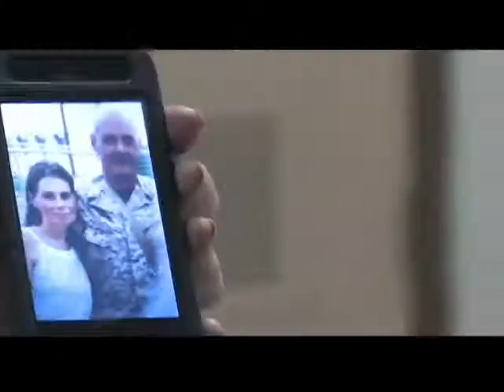Marine Christmas song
12-14-11
Yuma Marine writes song for wife. Video is a Youtube hit.